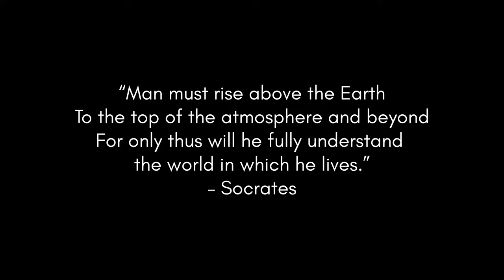Icarus - Short Film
I had a dream I was flying...

Directed, Shot & Edited By Soundfall Media